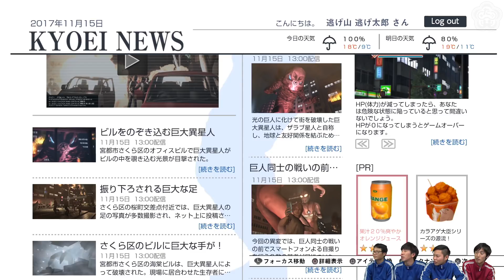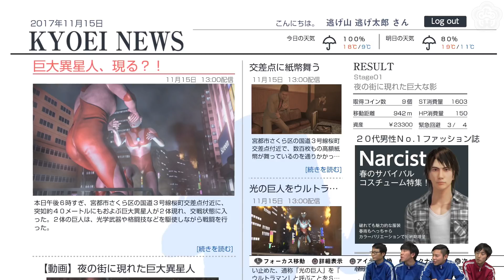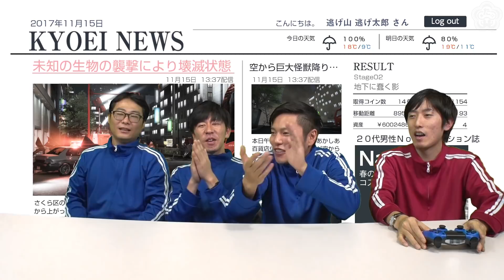#2【アクション】オキシジェンの「巨影都市」【GameMarket】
※最新情報その他、Twitterにて随時更新！